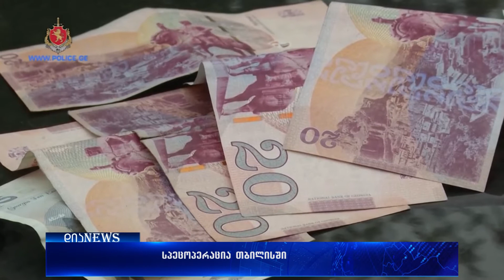მორიგი სპეცოპერაცია თბილისში-24.10.2017